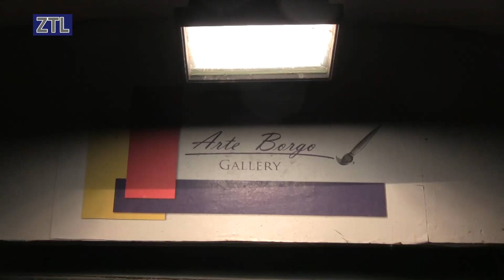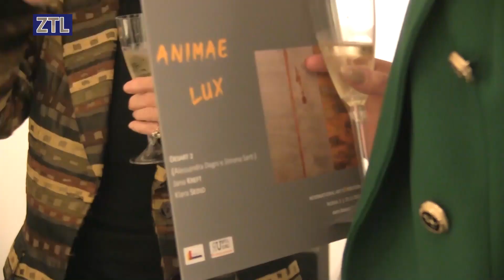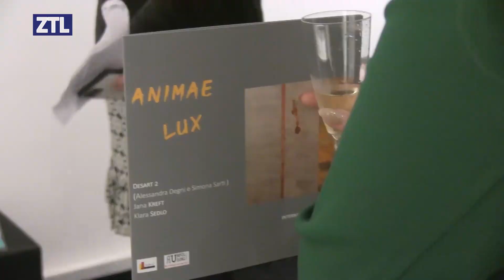ZTL TV - Animae Lux mostra tripersonale presso Arte Borgo Gallery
“Animae Lux”, la nuova tripersonale a cura di Anna Isopo accompagnata dal commento della storica e critica d’arte Martina Scavone.

Con “Animae Lux” si intende delineare la personalità espressiva raccontata dalle contrastanti opere in mostra. L’introspezione del singolo comparata ad un penetrante viaggio dell’animo in sincronia con una ricerca, una storia, un’emozione. Una mostra in cui la profonda sensibilità degli artisti esplode e riflette da opere che fanno trapelare tracce di una dimensione alternativa. Gli artisti sono partecipi di un dialogo che conduce l’osservatore alla ricerca della luce dell’anima che spinge gli autori alle complesse produzioni artistiche presso Arte Borgo Gallery